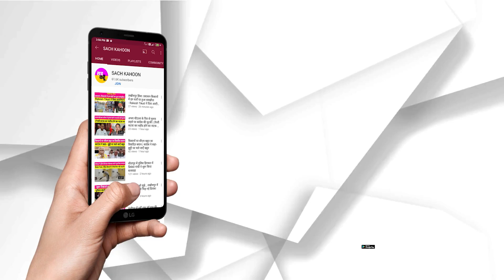Mobile और Computer से खत्म हो रही आंखों की रोशनी || Dera Sacha Sauda || SaintDrMSG || Online Gurukul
- पूज्य गुरू जी ने बताई आंखों के स्वास्थ्य की टिप्स || SaintDrGurmeetRamRahimSinghJiInsan